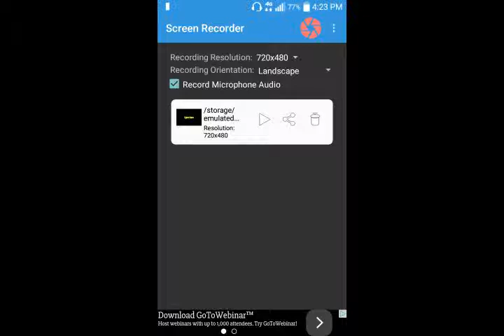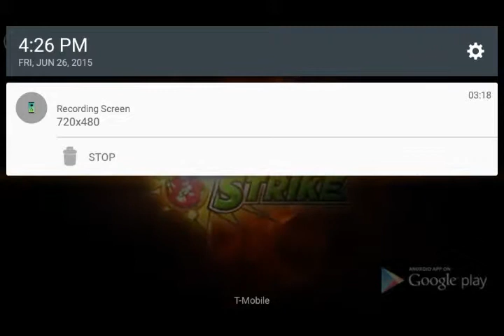Bomber Man ~ Jackpot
Won the snowman pack 8)